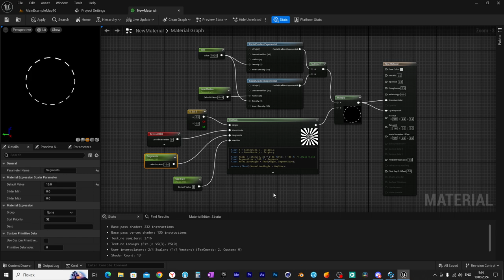Segmented Circle Material UE5